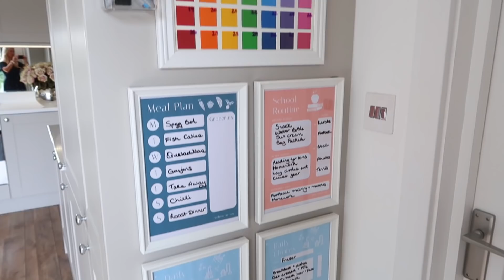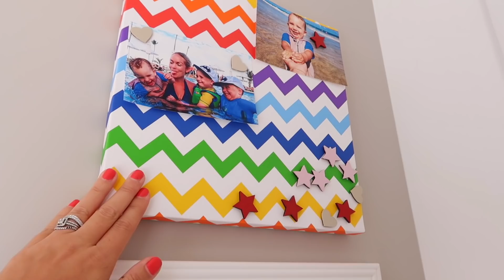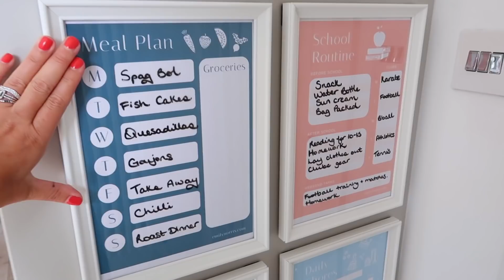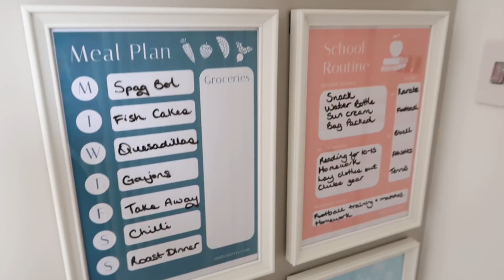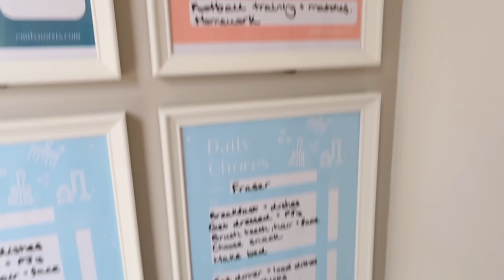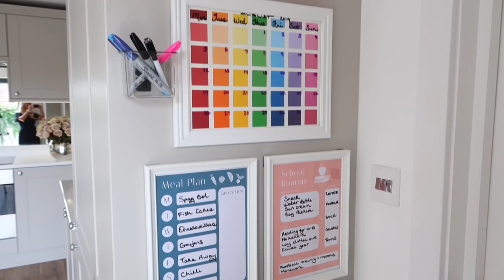GETTING ORGANISED! DIY COMMAND CENTER | EMILY NORRIS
Hi Guys, I'm getting ready and organised for back to school and I decided to create a Command Center!  In this video I'll show you how I get organized and use a DIY Command Center and I hope you like it.

Here's a link to my Meal Plan and School Routine printables :)

FAQ's ❤c